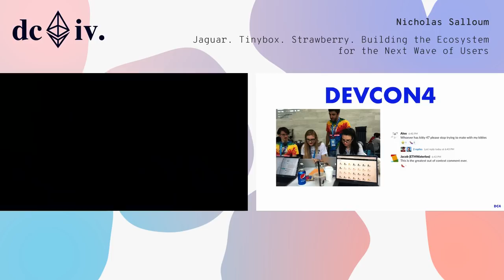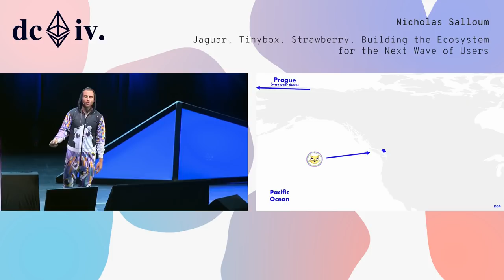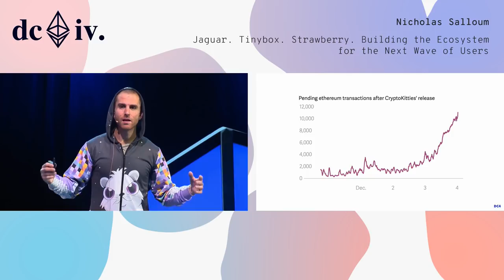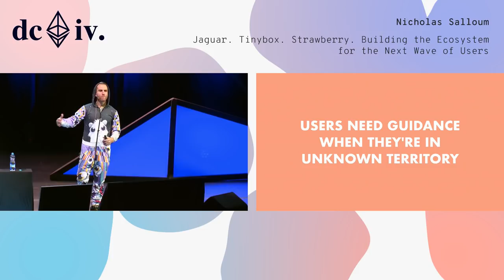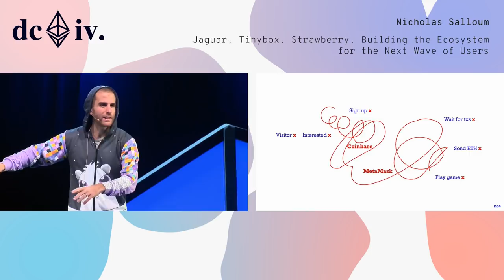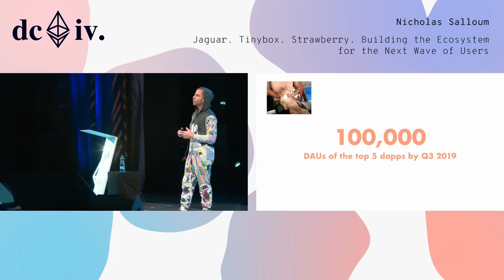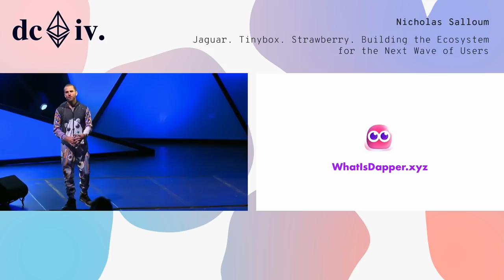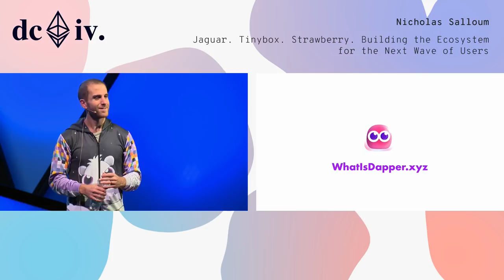Jaguar. Tinybox. Strawberry. by Nicholas Salloum (CryptoKitties) (Devcon4)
It’s been nearly a year since the first wave of dapps, and while we’re still reeling with excitement, we’re also looking to the future. How do we bring the next generation of users to the decentralized world? How do we stop thinking in terms of thousands of users, and start thinking in millions and billions?We start thinking less about ourselves as developers, and more about the user experience. Until now we’ve been working around onboarding limitations, trying to create as smooth a UX as possible. A year later, and the time has come to stop overcoming limitations. We plan to remove them entirely.In this talk, we’ll focus on some of the biggest pain points that users face, how we’re solving them, and the impact those solutions will have on growing the ecosystem. We’ll explore parallels with previous big inflection points in tech, and how to draw on the past to help make decisions on where to go next. You’ll leave with invaluable tools, tricks, and strategies that will help you build your own successful dapps on the blockchain.

Speaker(s): Nicholas Salloum
Skill level: Intermediate
Track: UX & Design